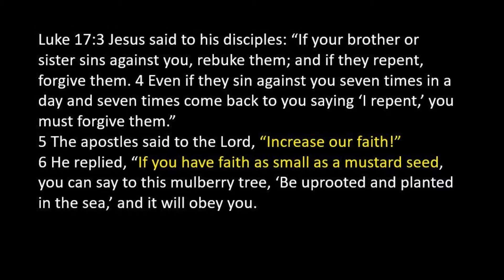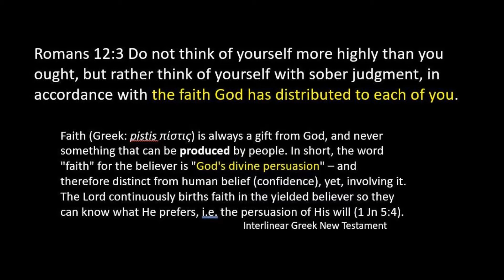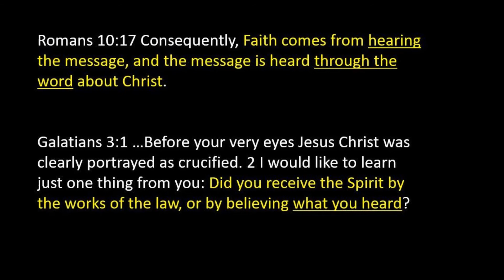What Does It Mean To Have Faith In God Part 2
What Does It Mean To Have Faith In God (part 2)? Hebrews 11:6 states that "Without Faith, it is impossible to please God.
This video looks into understanding the Faith in God gives us and how He encourages us to grow in our faith. Watch this video for 3 parts about having Faith as a growing believer.
Joey